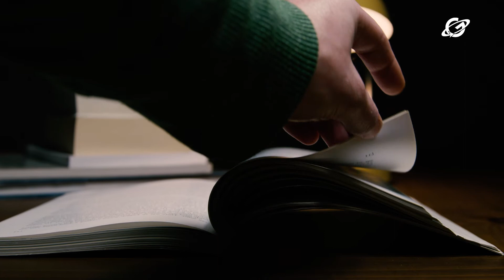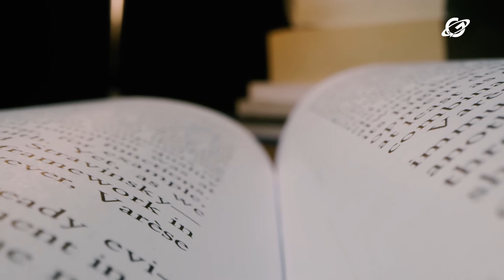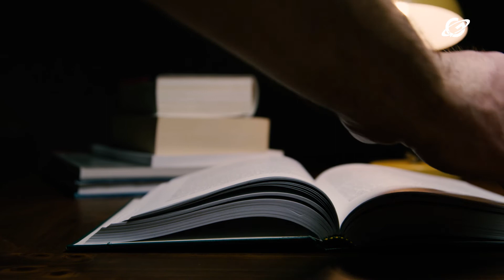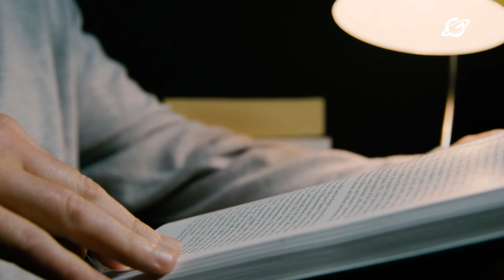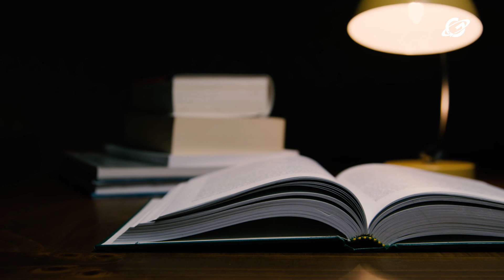Matutina- Su gracia es suficiente- Marzo 19